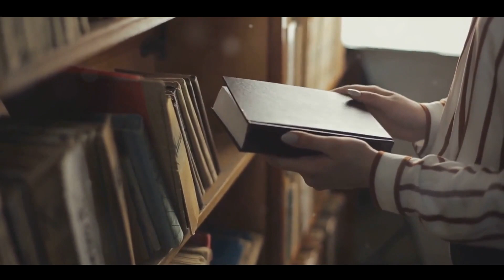Queen of the South Luna's Rise (Chapter 7)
In this episode of Queen of the South, Luna's rise, Teresa learns more about the mole in the president's head and Hector and Fabiola plot to take down the Cartel.